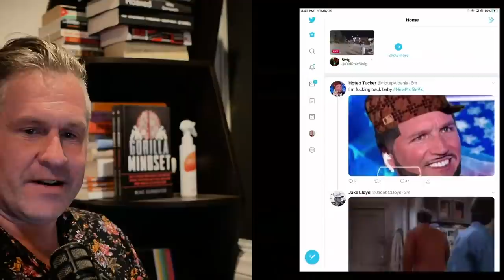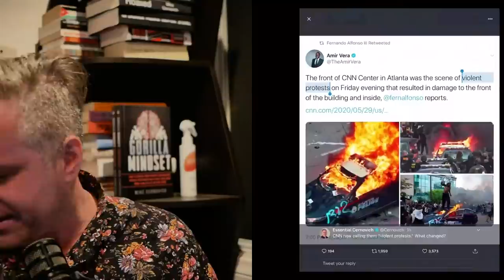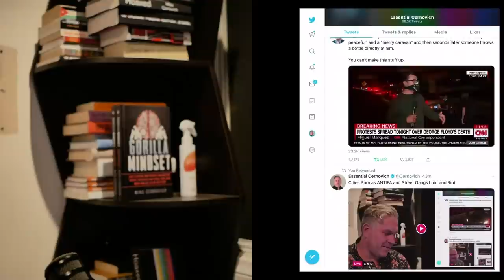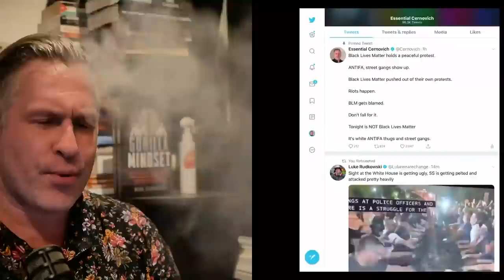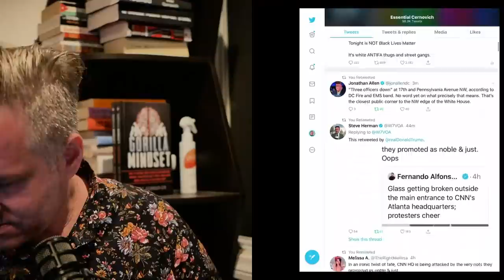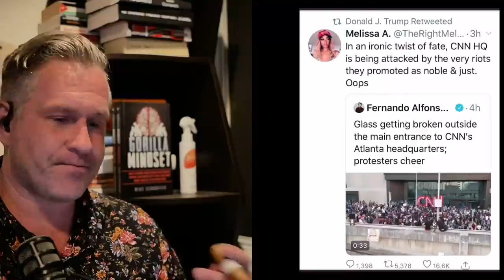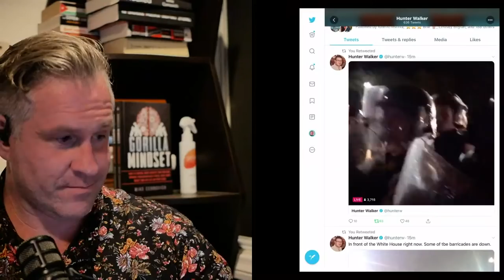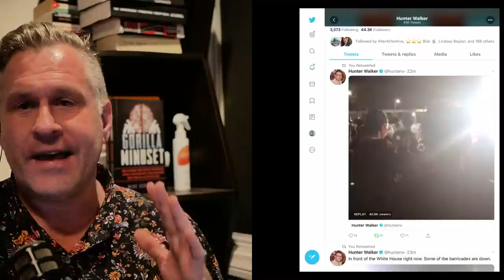Cities Burn as ANTIFA and Street Gangs Loot and Riot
Stay updated at Cernovich.com